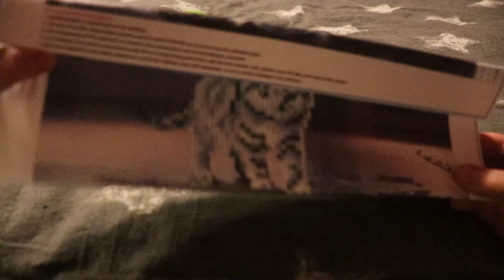Minimalismus-Game Januar 2021 - Part I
Mein erstes Video ist hier! Ich habe mich im Januar 2021 das erste Mal an das Minimalismus-Game herangewagt: man sortiert am ersten Tage eine Sache aus, am zweiten zwei, am dritten drei,... am zehnten zehn... und am dreißigsten 30 Sachen. So hat man nach einem Monat sagenhafte 465 Dinge ausgemistet (oder eben 496, falls der Monat 31 Tage hat :P). Ich war am Anfang ja unsicher, ob ich das überhaupt schaffe - tja, was soll ich sagen, schaut euch einfach die Videos an und seht, wie es gelaufen ist.
Bitte seid nachsichtig, Bild- und Tonqualität lässt an manchen Stellen zu wünschen übrig - aber ich arbeite kontinuierlich an mir, um mich immer wieder zu verbessern.